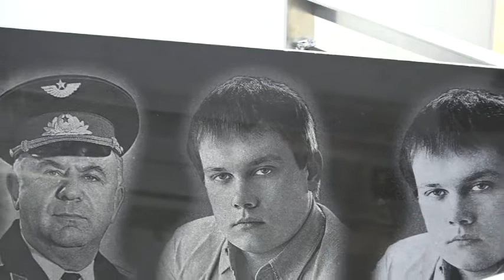Гравировальный станок Гравёр 5 на выставке "Некрополь-2017"